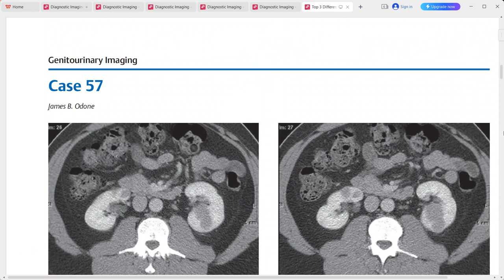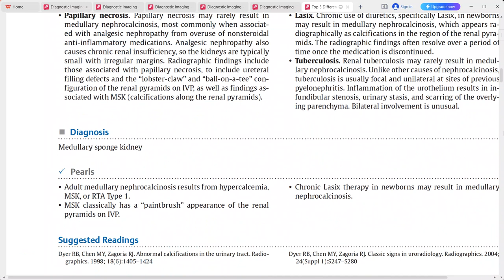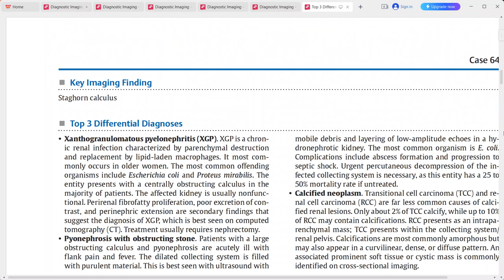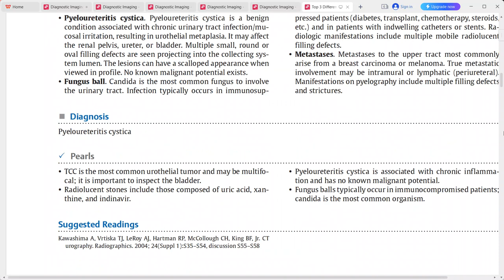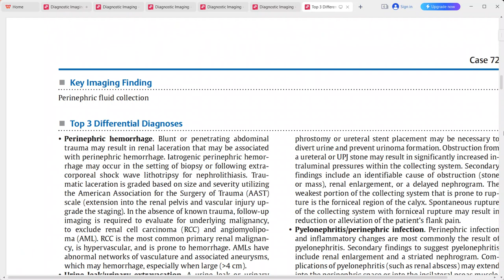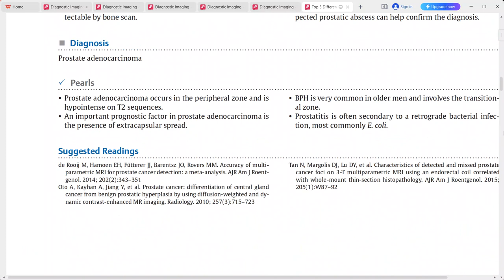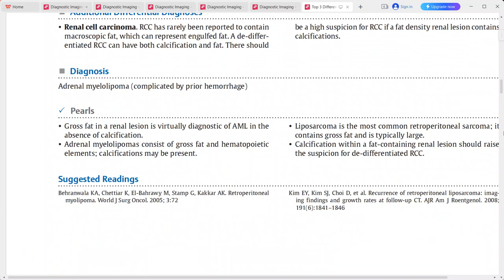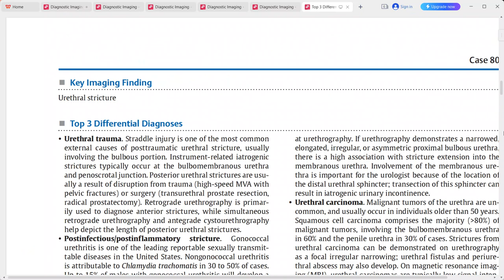Genitourinary top 3 differentials